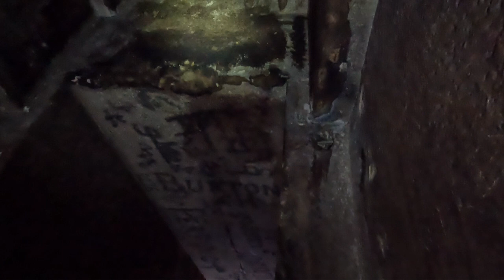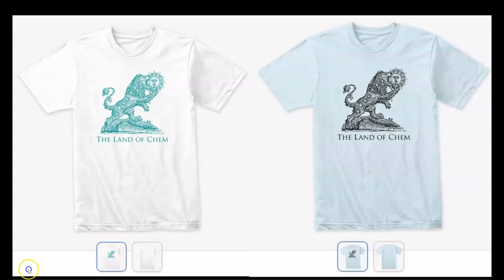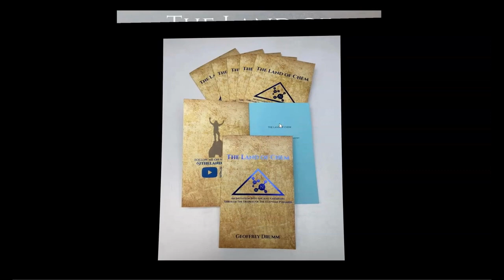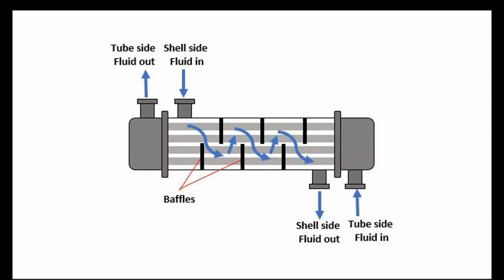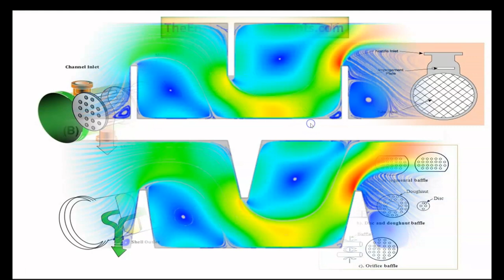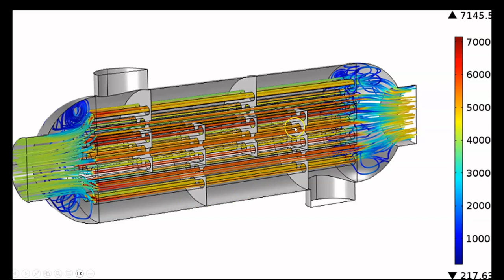Episode 89: ANCIENT TECHNOLOGY - Missing Components From The Red Pyramid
Ancient technology of the Egyptian Pyramids using physics and chemistry. Secrets of a lost civilization. Mysteries of lost ancient technology from ancient Egypt. Ancient history, chemistry and physics. Lost technology of ancient Egypt. Ancient chemical engineering. The function and true purpose of the Egyptian Pyramids. Ancient Egypt secrets revealed. Chemistry technology of ancient Egypt. Esoteric symbols of ancient alchemy. Mysteries of ancient ascension technology.  Secrets of the pyramids revealed.

In today's Episode, I present a new hypothesis for the missing component that appears to have been removed from the secondary air reformer of the Red Pyramid in Dahshur.